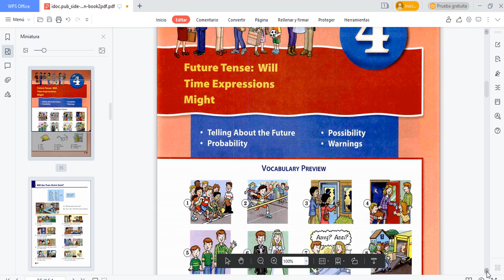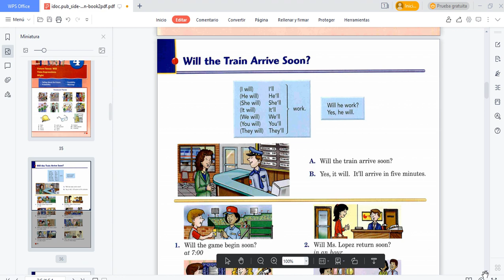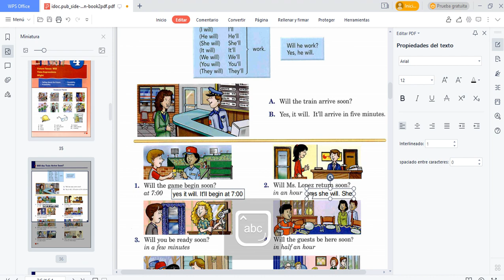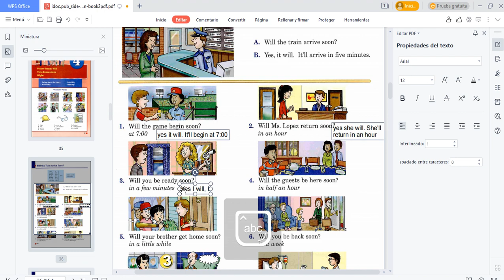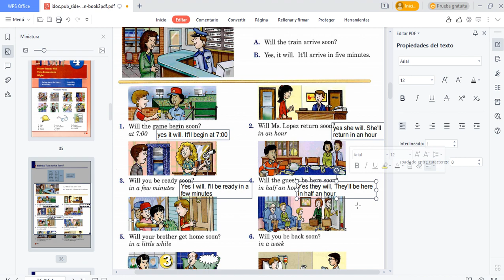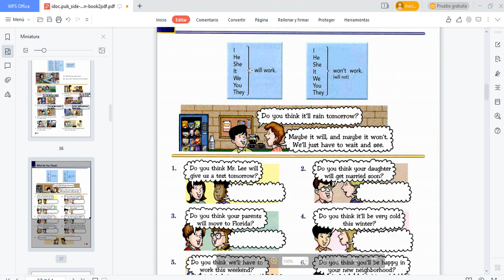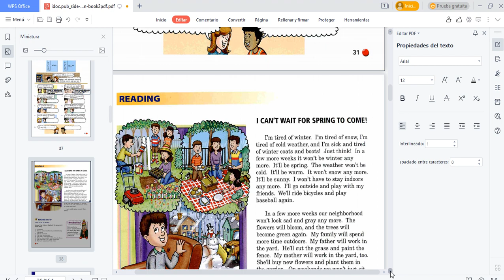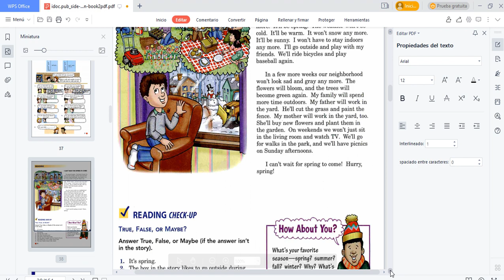Clases de inglés Side by Side 2 capítulo 4 Future Tense: Will, Time Expressions, Might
Bueno el inicio del libro Side by Side 2 es aburrido porque es como un repaso de lo visto en el libro 1, pero ya cuando llega a esta parte se pone mejor

En el capitulo se habla del auxiliar para convertir las oraciones al tiempo futuro, dicho auxiliar se llama ''will''

Para hacer una pregunta haciendo alusión al futuro se empieza con el auxiliar anteriormente mencionado ''Will you be at the party?'' ''vas a ir a la fiesta?'' en tiempo futuro

Y para las oraciones de respuesta a futuro o de acciones que se realizaran a futuro, primero se pone el sujeto y despues el auxiliar

''I will go to the party'' ''Yo iré a la fiesta''

''I will go to play bastkeball'' ''Yo iré a jugar basquetbol''

En lo que respecta al might eso se refiere a algo que podria o no suceder, es diferente del ''may''

Porque el might es como una probabilidad no muy viable mientras que ''may'' es algo que si es probable que suceda